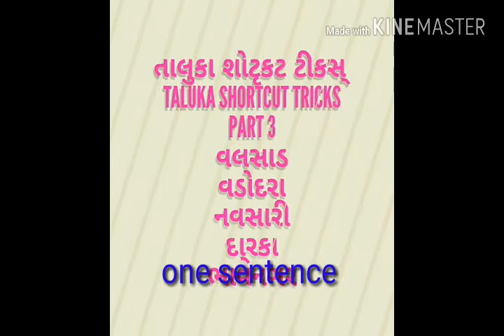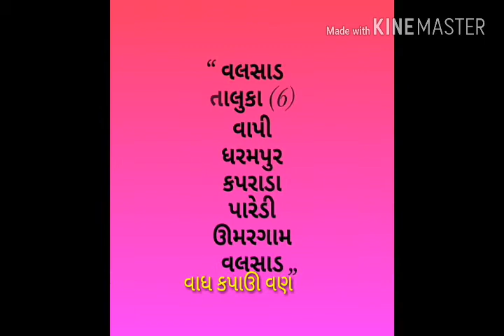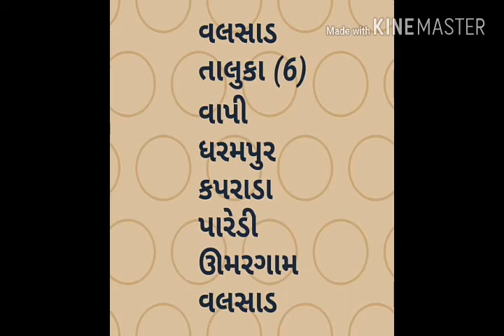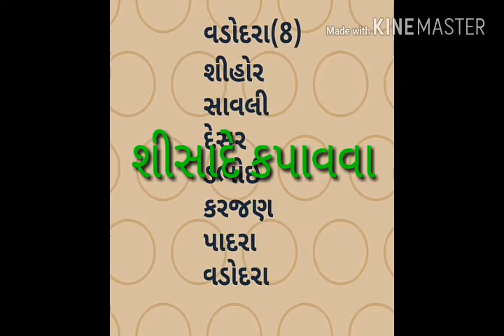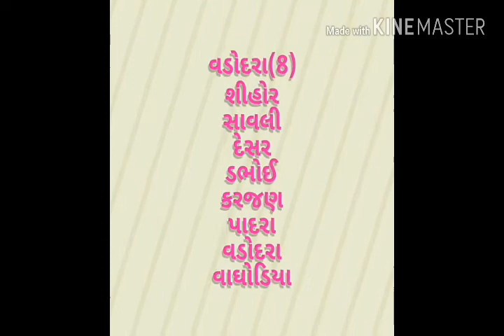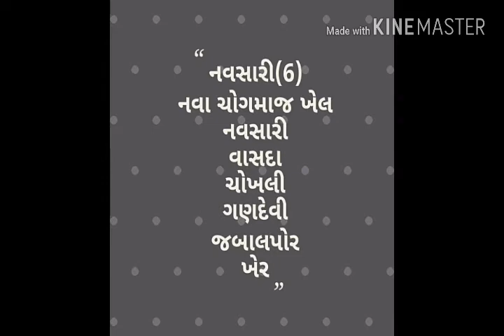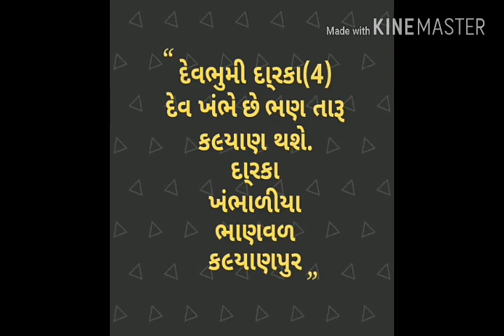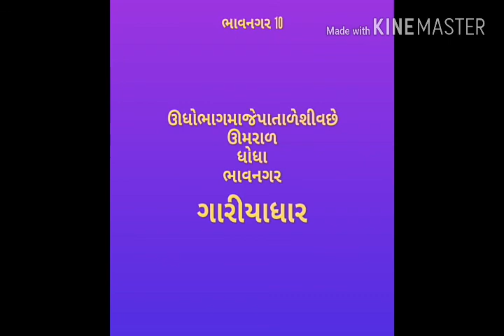તાલુકા શોટક્ટ ટીકસTaluka shortcut trick by raval jalpa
તાલુકા શોટક્ટ ટીકસ્  taluka short cut tricks by raval jalpa Jo Tme aa channel pehlivar video joitaho to subscribe krvanu bhulsonhi tethi tmne Mara Hve Pachhi na video directly mli rhe bell  🔔 icon press it